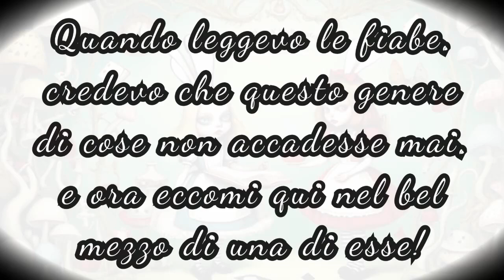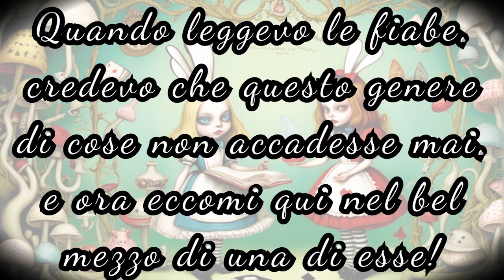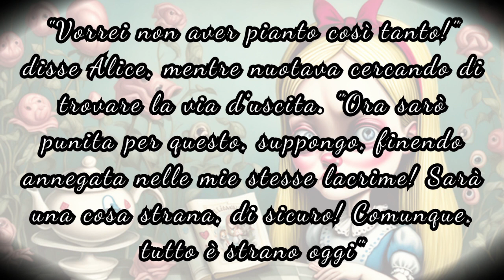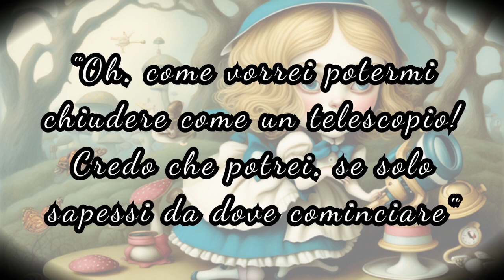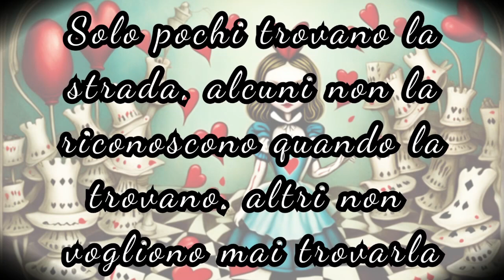Le Più Belle Frasi da "ALICE NEL PAESE DELLE MERAVIGLIE" 🎩🐇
Entrate in un mondo in cui sogni e realtà si intrecciano con le migliori frasi di "Alice nel Paese delle Meraviglie" di Lewis Carroll.

Unitevi a noi nel viaggio attraverso lo specchio, esplorando l'essenza della curiosità, dell'immaginazione e del bizzarro.

Dal sorriso malizioso dello Stregatto alla saggezza del Cappellaio Matto, queste citazioni sono come chiavi che aprono le porte di un regno di avventure fantastiche.

Tra tè con personaggi eccentrici e incontri con creature enigmatiche, scopri le profonde intuizioni e i racconti fantasiosi che hanno incantato i lettori per generazioni.